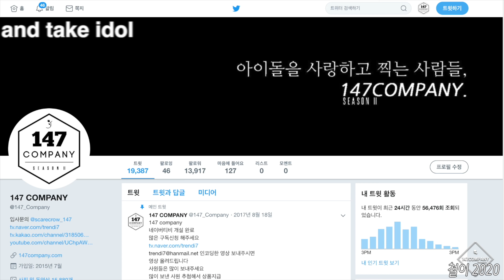NATURE SOHEE talk 네이처 소희 멘트 200118 4k BY 147Company 음중미니팬미팅 직캠 fancam